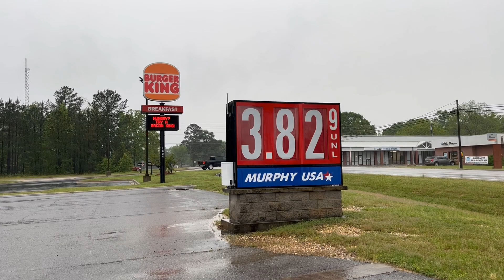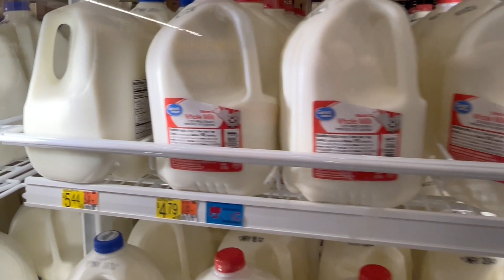Good To Have Some Cash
A quick video with a simple message: it is a good idea to have some cash money on hand just in case. What would you do if your debit card or credit card stopped working?